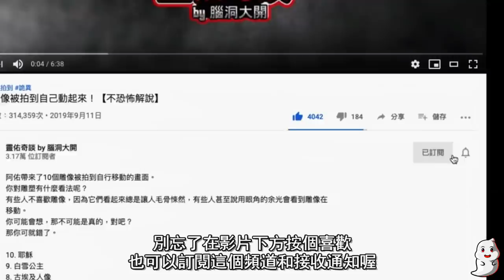【動畫解說】坐我床尾一動不動的那個女人！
阿佑帶來了那個坐我床邊一動不動的女人的故事!
當下的我，開始覺得有點急躁了，因為我以為媽媽怎麼在忽視我。
所以我再次的提高了音量問祂一次同樣的問題，但祂依然紋風不動。
我伸出手，輕輕地拍了一下祂的大腿，想讓祂轉過來面對我，同時我又叫了聲「媽媽」，問祂怎麼了。
突然，祂以人類無法辦到的速度、快速地轉過頭來。

這件事情確確實實地讓我給碰上了，就算我後來再沒被這段經歷所困擾，
但事發當時還是把我給嚇壞了。

如今，這個噩夢在我腦海裡還是揮之不去，至今我還是無法解釋那究竟是怎麼回事。

我不知道這樣說會不會把你們哪位給嚇著，但我可以告訴你們，
在這之後，我對黑暗的非理性妄想症變得更惡化了。

你聽過或遇過靈異事件嗎？
在下方留言或直接電郵讓我們知道吧。
阿佑會全部彙編然後定期向大家講解你的故事噢